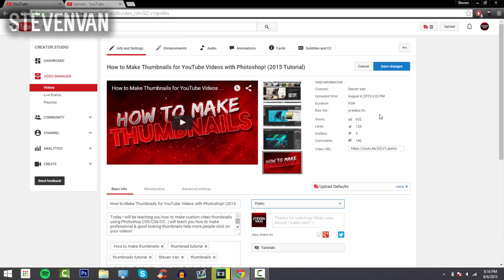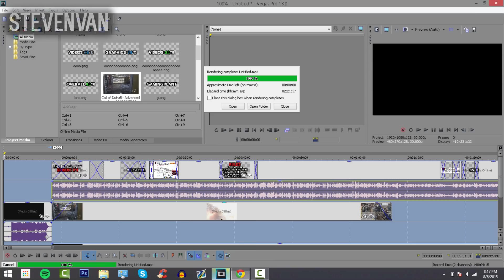How to Schedule YouTube Videos/Uploads on Your YouTube Channel! (2015/2016)